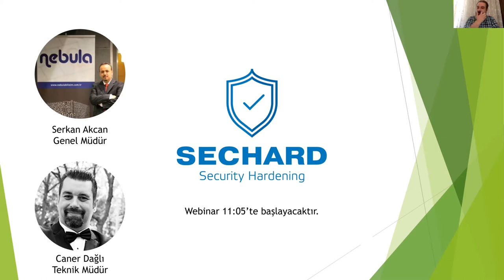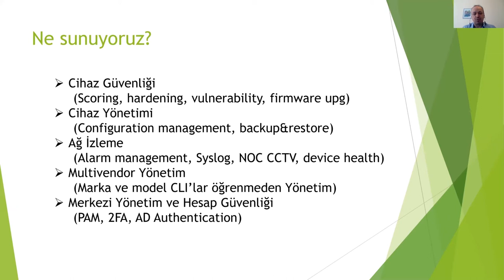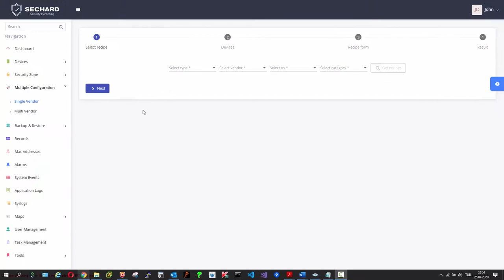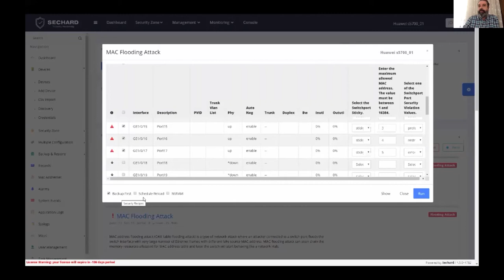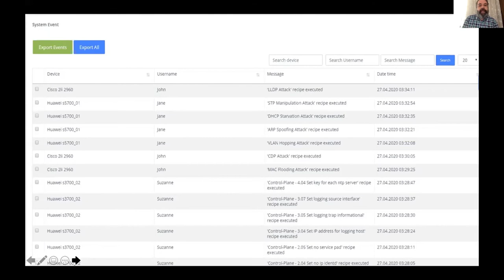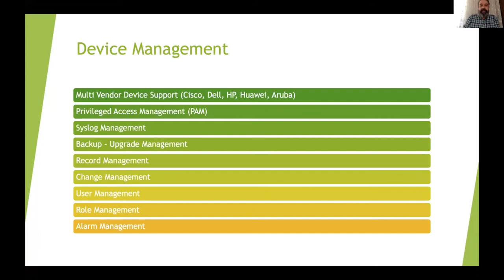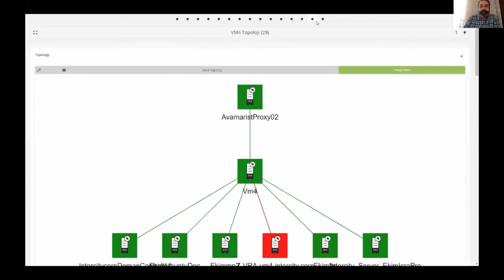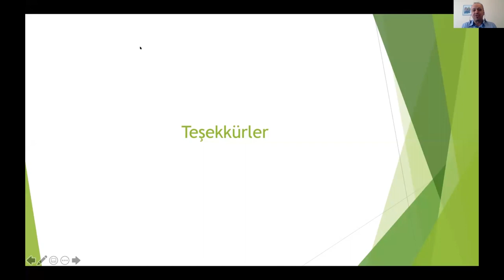SECHARD Müşteri Lansmanı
Nebula müşterilerine ilk sunumun görüntü kalitesi iyileştirilmiş sürümü.